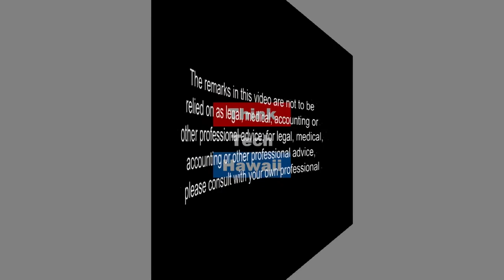Where the Drone Leads - Saving the Best for Last (Where The Drone Leads)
Drones in Public Safety.  FAA Revitalization Act recognizes the value of drones, expressing the Will of Congress thst the FAA move forward in important areas such as Public Safety and Beyond Line of Sight ops.  How should we influence this in the most effective way?  The host for this episode is Ted Ralston.  The guest for this episode is Charles Werner.